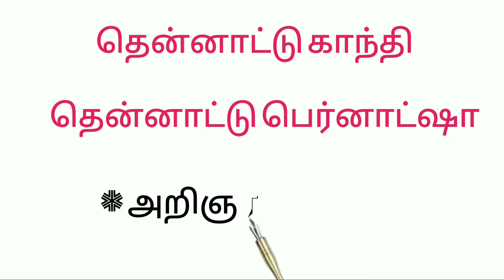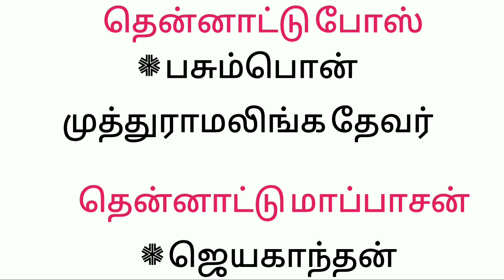சிறப்பு பெயர்கள்/தென்னாட்டு சிறப்பு பெயர்கள்/TNPSC/TNTET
சிறப்பு பெயர்கள்/தென்னாட்டு சிறப்பு பெயர்கள்/TNPSC/TNTET ‎@KAVI NILA